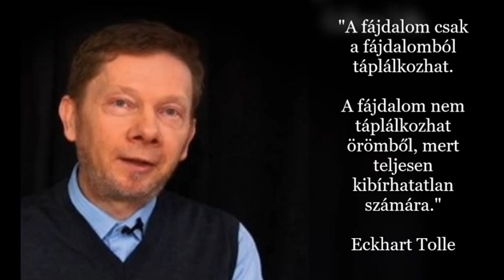Eckhart Tolle közzétett egy fotót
Számomra új megközelítés. Ezért gondoltam megosztani így, hang nélkül.